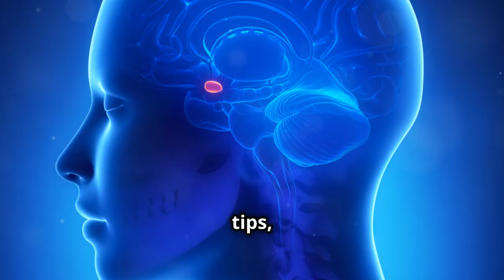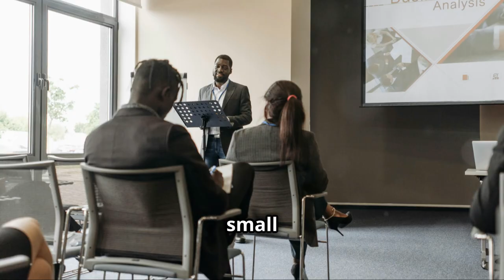3 Top Tips to Overcome Any Fear Gleegl 2024 07 07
Description:
Welcome to our inspiring journey on overcoming fear and embracing freedom. In this video, we explore the transformative steps that lead to conquering fears and unlocking the courage within. Whether you're dealing with anxiety, stress, or simply looking to improve your mental resilience, this video offers practical advice and motivational insights.

Timestamps:
00:00:00 - The First Step to Freedom
00:00:57 - Why It Matters
00:01:43 - Start Small, Dream Big
00:02:35 - Breathe Through the Storm
00:03:14 - Rewrite Your Story
00:04:02 - Your Courage Awaits

Join us as we delve into the importance of taking that first step towards freedom, understanding why it matters, and how to dream big even when starting small. Learn how to breathe through life's storms, rewrite your story, and discover the courage that awaits within you.